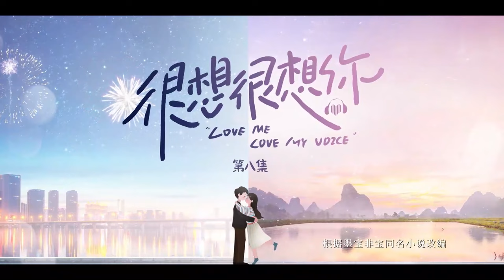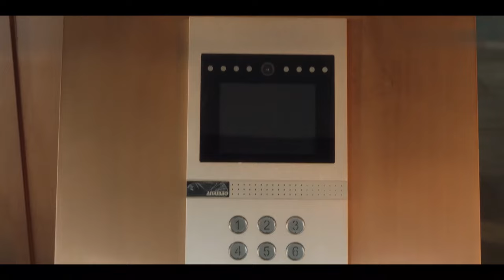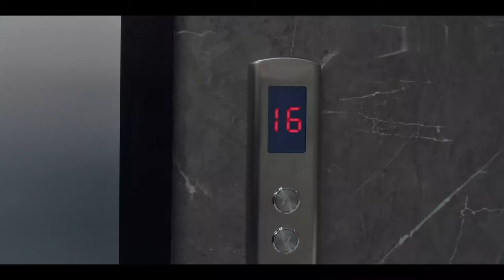ENG【抢先看Trailer】EP08 很想很想你LOVE ME LOVE MY VOICE💖JC-T檀健次Tan Jianci＆Zhou Ye周也💖